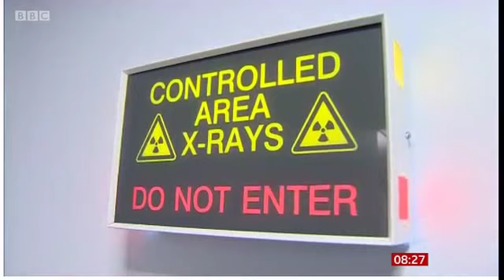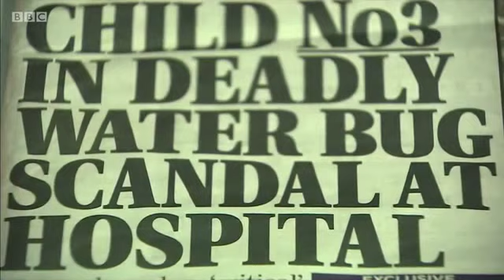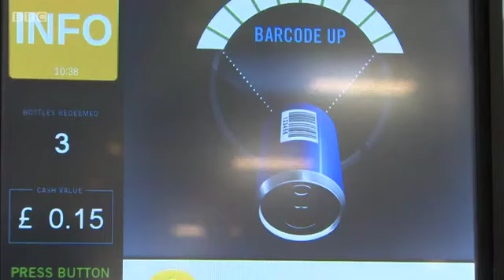The BBC's anti-SNP general election campaign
Clips from during the campaign period.